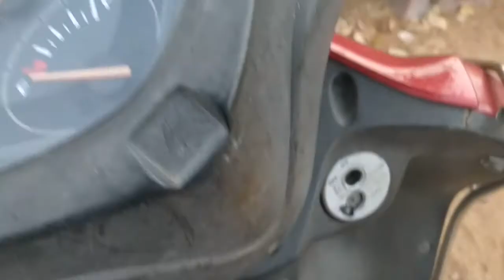Hampi, Karnataka | UNESCO World Heritage Site | Weekend Getaway | Travel Video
Girls trip to Hampi, Karnataka from Hyderabad.